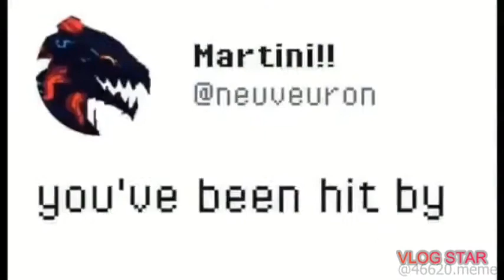Memes fresher than your fathers teeth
I own none of these memes